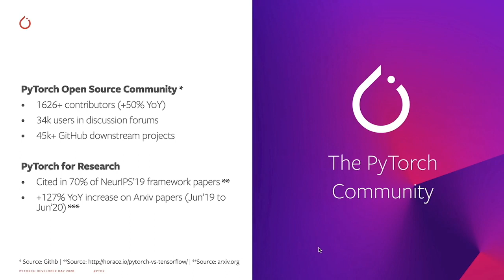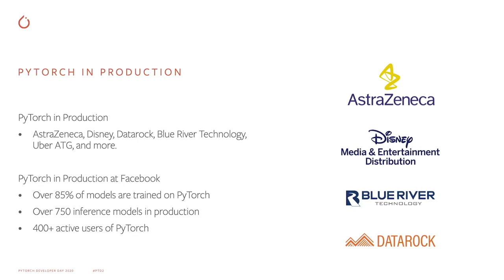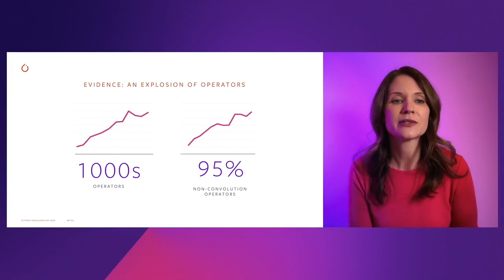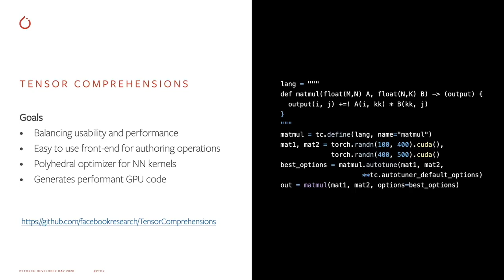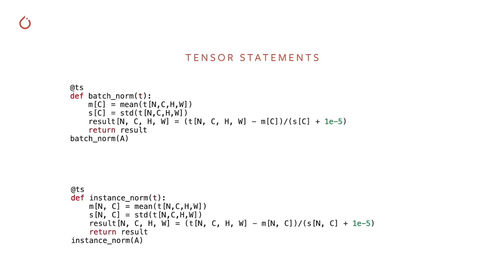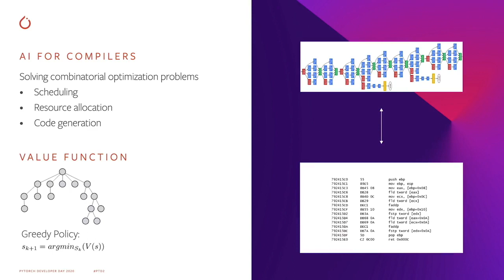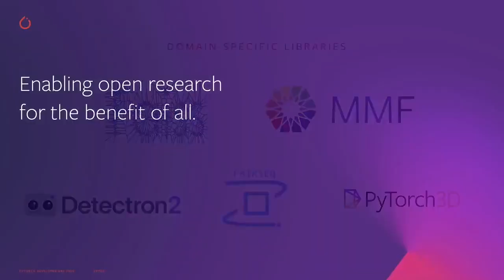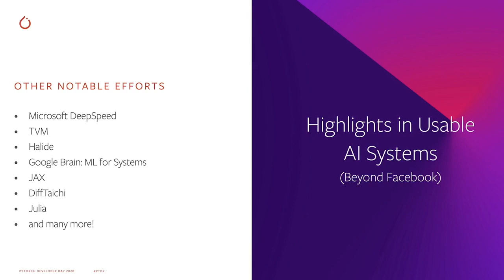Open challenges in deep learning system | PyTorch Developer Day 2020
BTC ⇢ bc1q2r7eymlf20576alvcmryn28tgrvxqw5r30cmpu
ETH ⇢ 0x58c4bD4244686F3b4e636EfeBD159258A5513744
Doge ⇢ DSGNbzuS1s6x81ZSbSHHV5uGDxJXePeyKy